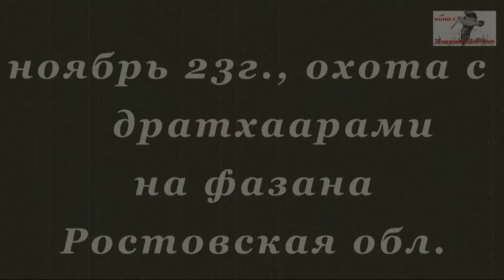Ростовская обл, окрестности Таганрога, ноябрь 23г., охота на фазана с дратхаарами.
охота на фазанов с легавыми.(дратхаары) собаками, на Юге России (Ростовская область). Осень 2023 г. хорошо погуляли по дикоросу вдоль пруда.